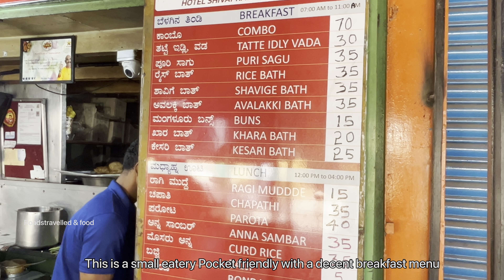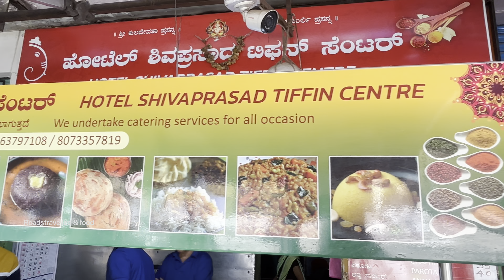Early Morning Breakfast in Bangalore Only Rs.35/- | Shivaprasad Tiffin Centre | Street Food India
In this Video, we have covered Shivaprasad Tiffin Centre from Hanumanthnagar nagar. this is a small eatery with affordable breakfast, Owner of this eatry has a vast experience in food industry and he is running this small eatery since last 12 years. and they also provide catering service for all occasions.

We tasted their breakfast combo which was just 70/- to my surprise this cost was affordable considering the food quality and quantity, if you get a chance to visit the place to have their amazing breakfast and share your experience in the comment section.
Address: -
Shivaprasad Tiffin Centre
Address: #73/1, MVI Road, Sunkenahalli
Hanumanthnagar, Bengaluru, Karnataka 560019